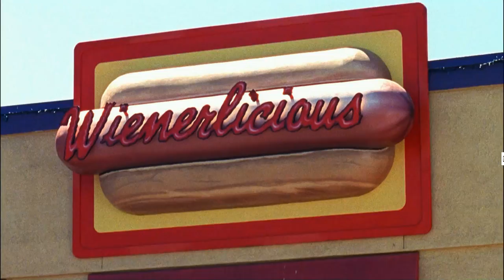Chuck S01E02 HD | Spoon -- Don't Make Me A Target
Spoon -- Don't Make Me A Target is featured in Chuck!  If you are a fan of Chuck and music support these artists and purchase the songs! Hope you enjoy.  There is much more to come.